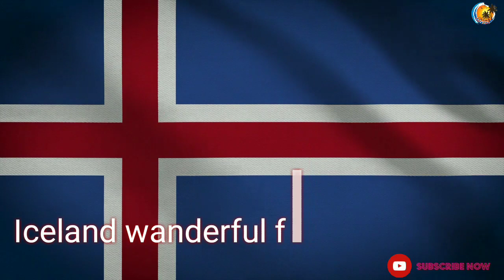🇮🇸Iceland beautiful place आइसलैंड जगह آئس لینڈ کی جگہ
Iceland is good place to visit bcoz of its beautiful nature. Also,it is blessed with diveresed lआइसलैंड इक सैंडर देस बहोत ही खुबसूरत जगह bahut hi khubsurat place wonderful place Iceland  wanderful water pols बहोत ही खबसूरत पानी की पोल
Iceland wanderful place
 Iceland bahut hi khubsurat place
 Iceland ek anokha desh
 beautiful place in Iceland
 top place world Iceland
 bahut hi khubsurat स्थान आइसलैंड
 Iceland good place
 bahut hi khubsurat water pols
 beautiful water pols
आइसलैंड जगह
آئس لینڈ باہوت ہائے خوبسارت جگہ

Iceland Top place
 INCREDIBLE Places in
 ICELAND you WON'T BELIEVE EXIST
 Iceland Travel
 Iceland Vlog
 Iceland Travel
 Iceland Travel Guide
 top 10 travel vlog
 top destinations iceland
 amazing places in iceland
 Iceland in 4k
 Iceland Vacation Travel Guide
 | Expedia iceland 4k
 iceland chant
 tips for traveling iceland
 how to travel iceland
 top tips to travel iceland
 iceland iceland travel
 iceland tourism
 iceland places
 GGeysiLandmannalaugar Thingvellir, blue lagoon

d
 things to do golden circle
 golden circle
 things to do ring road
 guide iceland
 iceland travel tips
 traveskogafos
 icetraveskogafo
skogafoss
 golden circlicelan amazing
 places
 europe
list best places in iceland
locations, mysterious
 nature mysterious places
 strange places american eye
 strangest places in europe
 active volcano
 you have to visit
 you have to see
 tourism, you won't believe
 mind bending
 mind blowing
 awesome
 Jokulsarlon Lagoon
 Gullfoss Waterfall
 Blue Lagoon
 strangest
 strange weird weirdest

Iceland Top place
 INCREDIBLE Places in
 Iceland Travel
 Iceland Vlog
 Iceland Travel
 Iceland Travel Guide
 top destinations iceland
 Iceland in 4k
 | Expedia iceland 4k
 iceland chant
 iceland iceland travel
 iceland tourism
 iceland places
 places to see in iceland
 things to do in iceland
 golden circle
 guide iceland
 iceland travel tips
 traveskogafos
 icetraveskogafo
skogafoss
 golden circlicelan amazing
 places
 europe
locations, mysterious
 nature mysterious places
 active volcano
 mind bending
 mind blowing
 awesome
 Jokulsarlon Lagoon
 Gullfoss Waterfall
 Blue Lagoon
 strangest
 strange weird weirdest

इकालैंड की शीर्ष जगहें आईसीसीएलैंड में स्थित स्थान आप विश्वास नहीं कर सकते हैं यात्रा आइसलैंड यात्रा आइसलैंड यात्रा आइसलैंड यात्रा आइसलैंड यात्रा गाइड शीर्ष  यात्रा ठप्पा शीर्ष गंतव्य इक्वालैंड अद्भुत जगह
आइकलैंड में देखने लायक जगहें
 आइकलैंड में करने के लिए चीजें
 गोल्डन सर्कल करने के लिए चीजें
 स्वर्णिम चक्र
 रिंग रोड करने के लिए चीजें
 गाइड icland
 आईसीलैंड यात्रा युक्तियाँ
 traveskogafos
 icetraveskogafo
Skogafoss
 सोना
Netural beauty World
Iceland 4k ultra hd

/storage/emulated/0/VidMate/download/DISCOVER_ICELAND_|_A_WINTER_ROAD_TRIP(256k).mp3